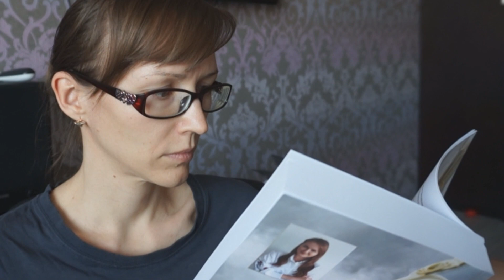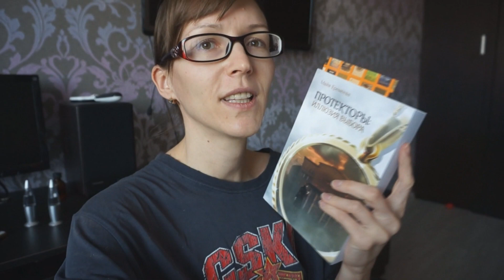Неделя чтения / Книжный марафон читайнеунывай/ Франк Тилье в Лесу теней и Протекторы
Похожие видео:
Прочитанное за январь 2019 / Что я читала в январе?